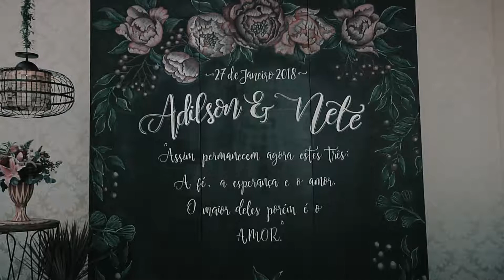Adilson e Nete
Bodas de Prata
em 18 de Janeiro de 2018
Fotografia - Robson Souza
Filmagem e Edição - Infocu Filmes